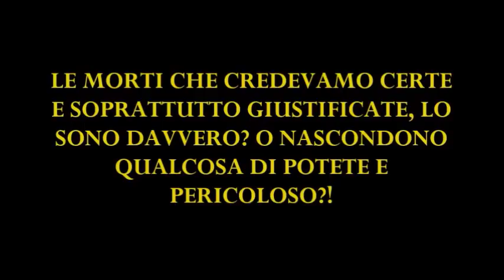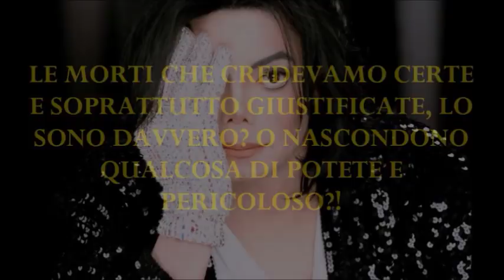ILLUMINATI -[CHI SONO?] IL MALE TRA NOI! #1